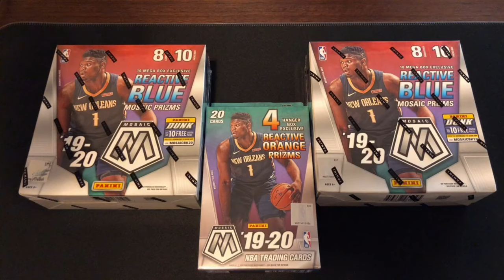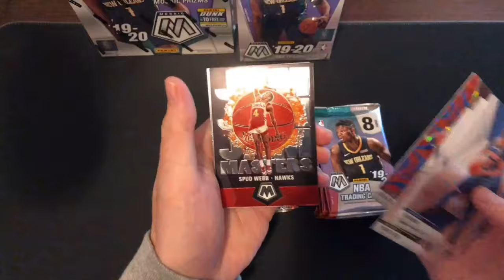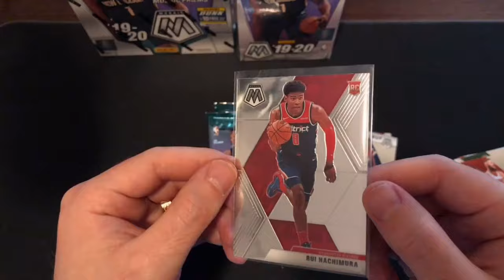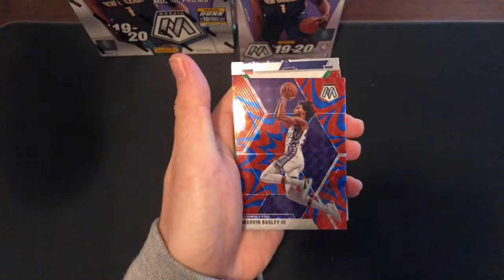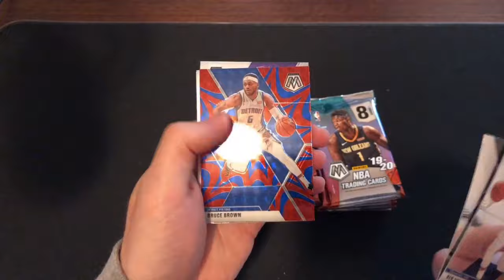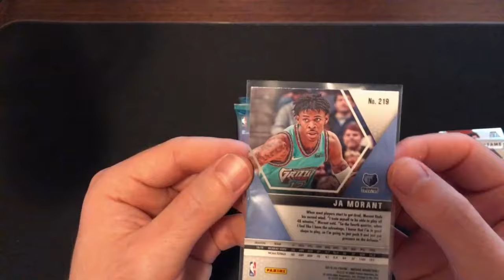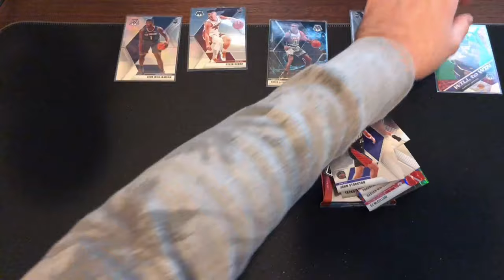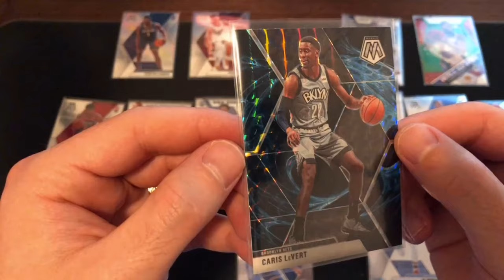19-20 NBA Panini Mosaic/Prizm Box Break - 2 Megas & 1 Hanger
19-20 NBA Panini Mosaic/Prizm Box Break - 2 Megas & 1 Hanger

Check us out for more NFL/NBA Breaks in the future!